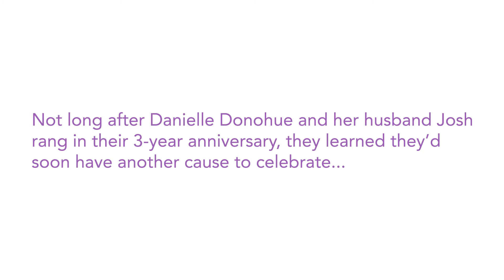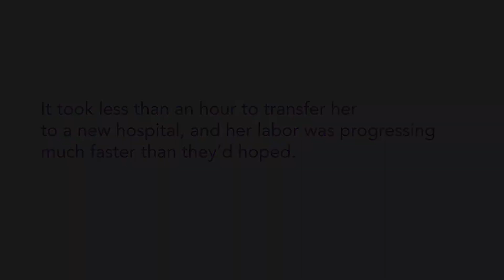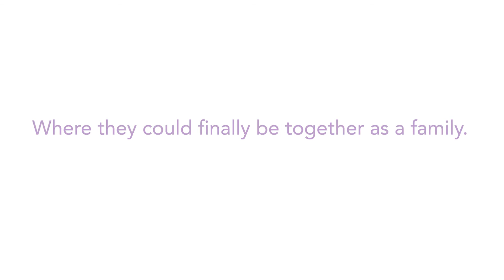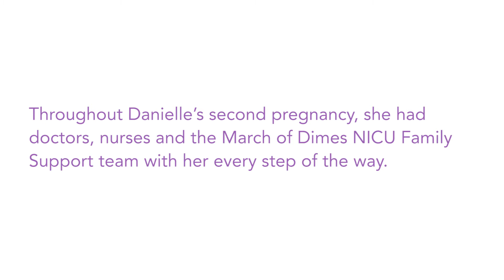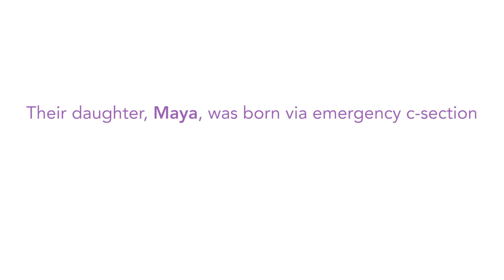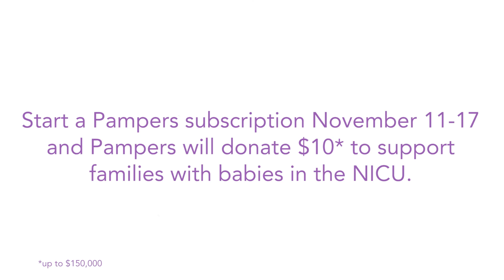Pampers partners with March of Dimes this November